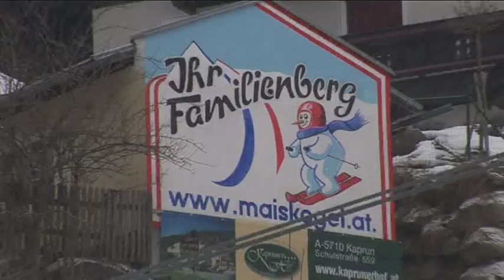Maiskogel Fanlauf Kaprun 06032010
Am 6. März war es wieder soweit. Der 4. internationale Maiskogel Fanlauf ging wieder reibungslos über die Bühne. Bei kaltem März- Wetter und dichtem Schneetreiben ließen es sich jedoch die rund 250 Starter nicht nehmen, an diesem Großevent  teilzunehmen. Mit von der Partie sind wie jedes Jahr wieder zahlreiche prominente Gäste. Aber nicht nur der Sport und die Leistung standen im Vordergrund  Insgesamt konnte ein Scheck über 2000 Euro der Kinderkrebshilfe überreicht werden.